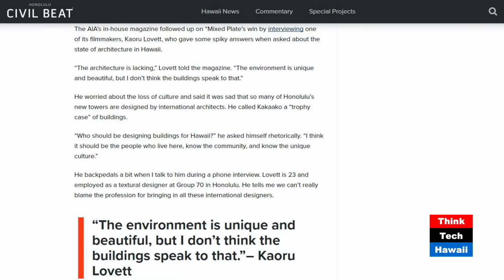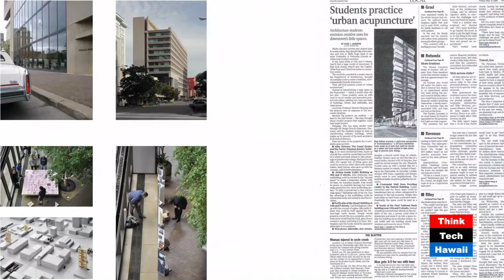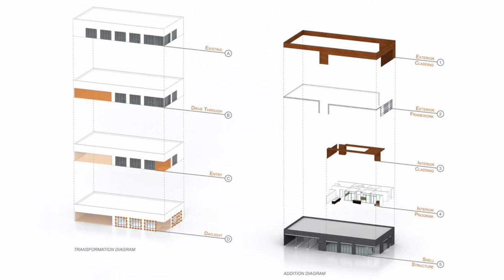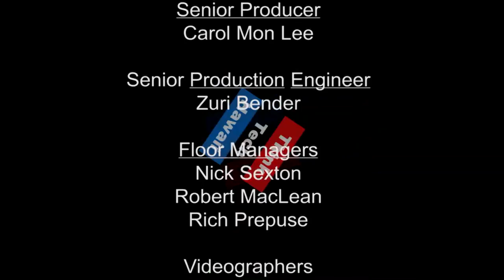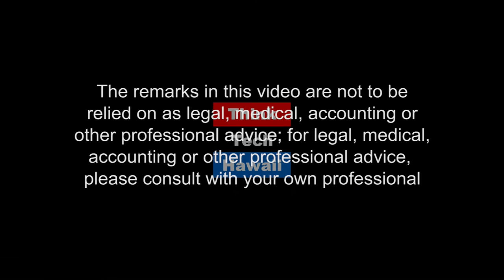Emerging Architecture with Matthew DeBoer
Matt DeBoer, Vice President and Managing Principal at HDR Omaha Nebraska, and Martin Despang reflect on Matt’s experience of challenges and opportunities as an emerging architect in the corporate realm.